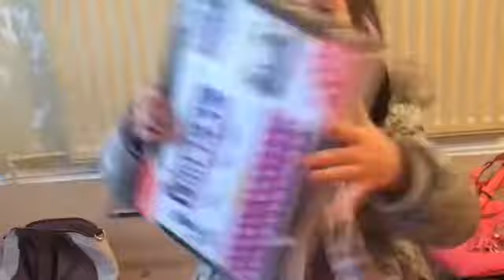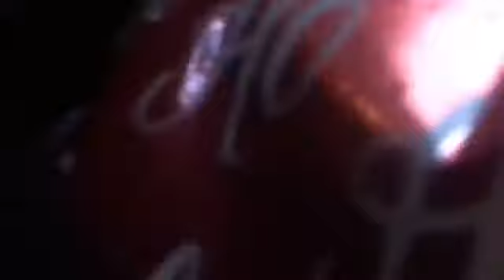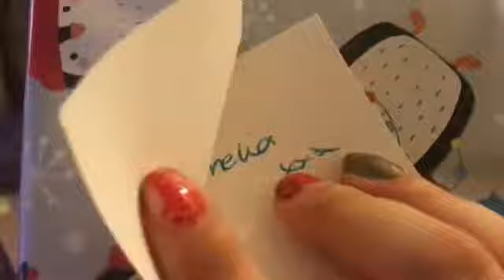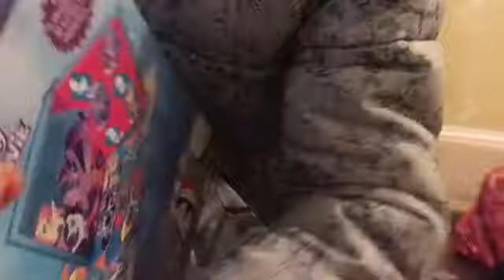PRESENT GIVING DAY AND FESTIVITIES/ DAY 21/